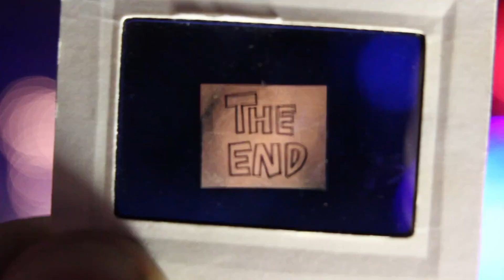travel in Taiwan : Keelung Fort Commander's Official Residence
Share the beautiful world I see.